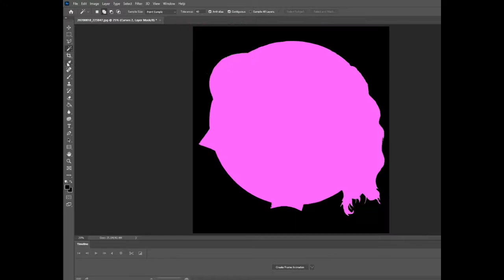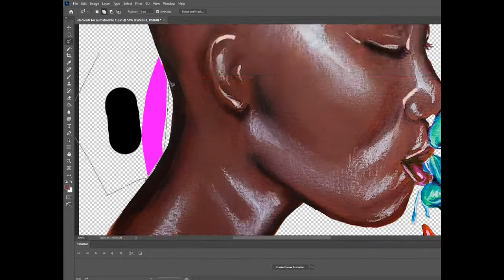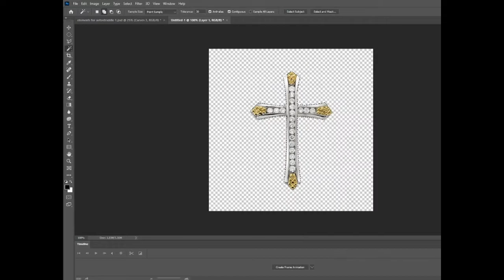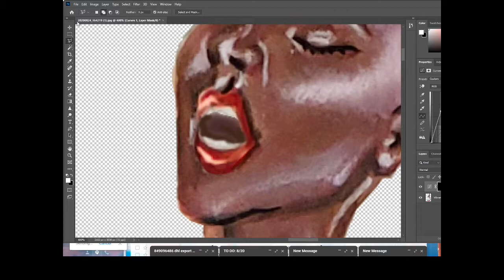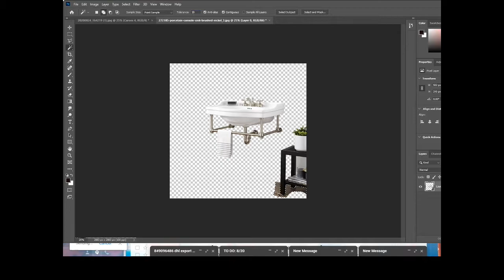NSFW 18+ Jesus Is; A Love Song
These two illustrations were made to accompany the amazing erotic you can find here:

Songs used are instrumentals of the gospel songs 'Blessed & Highly Favored' and 'Eye On The Sparrow'.